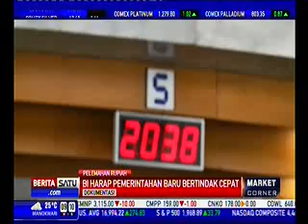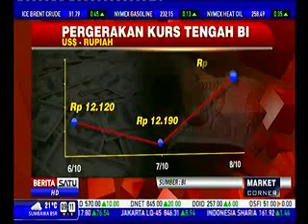Nilai Tukar Rupiah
Media: Berita Satutv
Rubrikasi: Market Corner
Tgl/Waktu: 09:10 WIB 09 Octo 2014
Narsumber: Miraz Adityaswara, BI
                     : Tirta Segara, BI